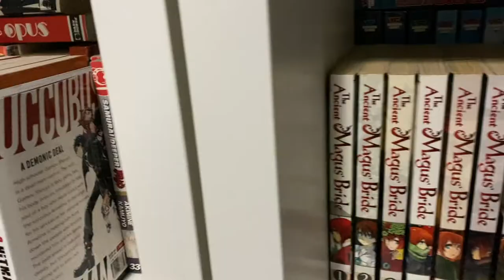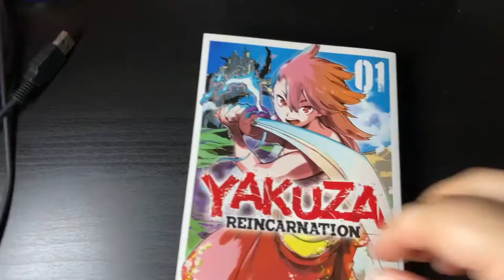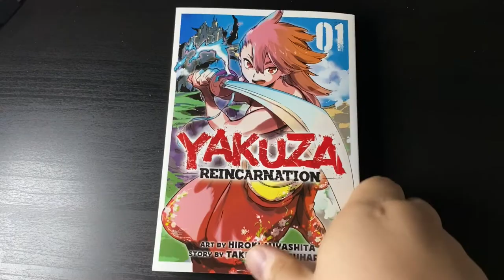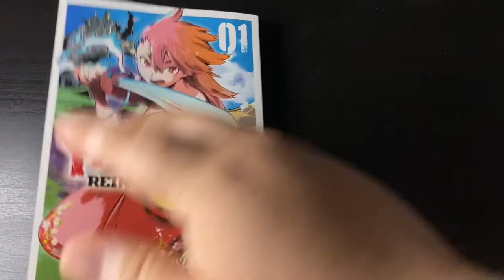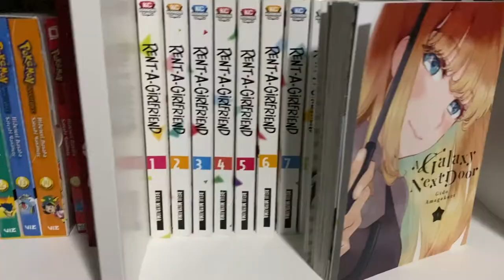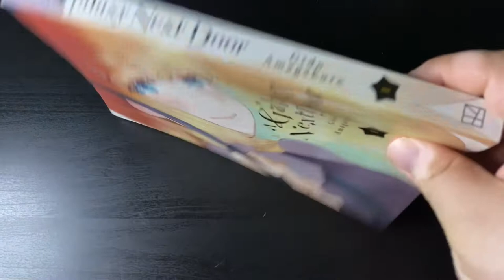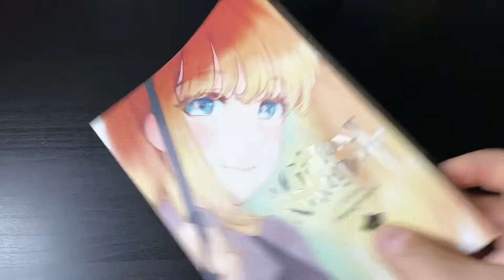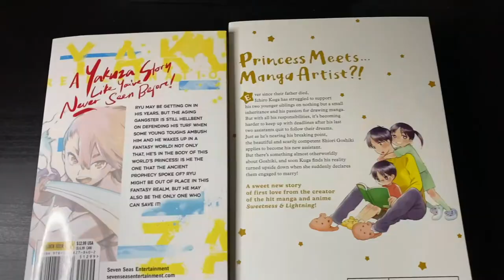YAKUZA REINCARNATION & A GALAXY NEXT DOOR | FIRST IMPRESSIONS!